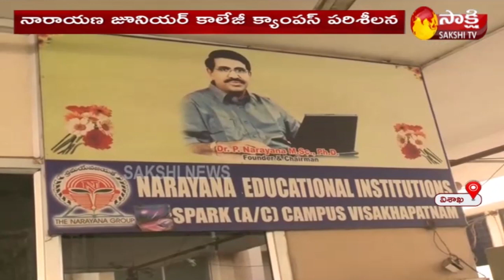Narayana College Not Following Covid Protocols | Sudden Inspection In Visakhapatnam | Sakshi TV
Narayana College Not Following Covid Protocols | Sudden Inspection In Visakhapatnam